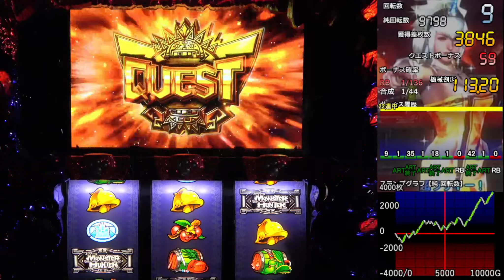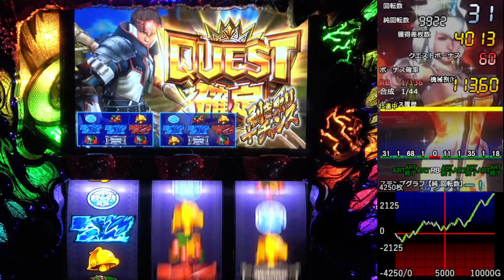【設定6】モンスターハンター狂竜戦線 10000Gの軌跡 part13(最終回)【Season3】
結論、事故れば狂竜も楽しい＾＾

◉ザクザク七福神
◉CR Another